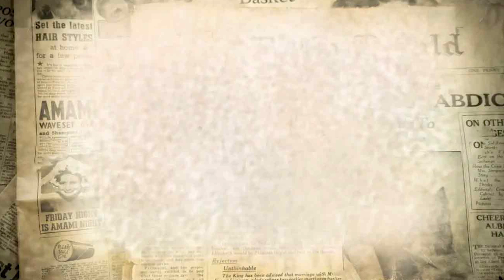কে অধিষ্ঠিত হবেন মহামান্য রাষ্ট্রপতির পদে? | Amar Sangbad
রাষ্ট্রপতি আব্দুল হামিদের মেয়াদ ফুরিয়ে আসার প্রেক্ষাপটে এই প্রশ্ন এখন রাজনৈতিক মহলে। ২৪ এপ্রিল শেষ হবে বর্তমান রাষ্ট্রপতির মেয়াদ। সংবিধান মতে, এর আগেই ২২তম রাষ্ট্রপতি নির্বাচন করতে হবে। বৈশ্বিক মন্দা আর জাতীয় নির্বাচনের বছর, সবদিক বিবেচনা করেই সিদ্ধান্ত নিতে হবে। এসব চিন্তা বিবেচনায়, কয়েকজনের নাম শোনা যাচ্ছে।